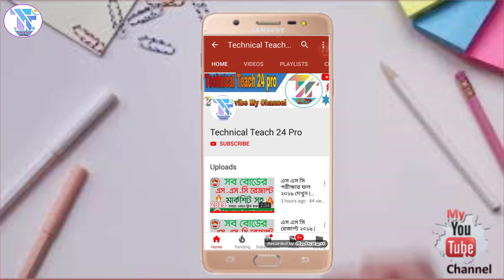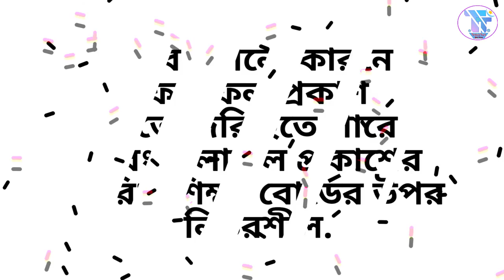HSC Result Published Date 2019 | HSC Result 2019 Kobe Dibe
In this video I will tell you about HSC Result Published Date 2019  .This tips is very easy.

HSC Result Published Date 2019,Technical Teach 24 Pro,HSC result 2019,Arafat Razi,
HSC Result 2019 Kobe Dibe,HSC Result 2019 Date,এইচ এস সি রেজাল্ট কবে দিবে,এইচ এস সি ফলাফল প্রকাশের তারিখ ২০১৯ ,
 HSC exam result publish date,When was the 2019 HSC result published,HSC 2019 Published Date,HSC Result Declared Date 2019,
hsc result 2019 published,SSC Result 2019,chack your hsc result,alim result 2019,
bm result 2019,HSC,What is the result date of HSC 2019,2019 hsc result,hsc result with full marksheet,